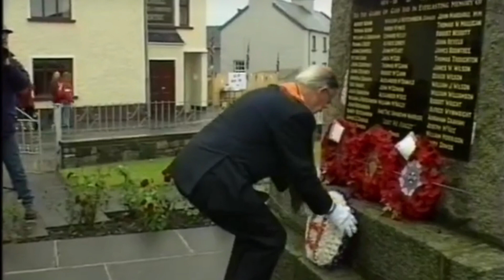Richill district lol no 2 (pt1) @ Richill 12th 1994